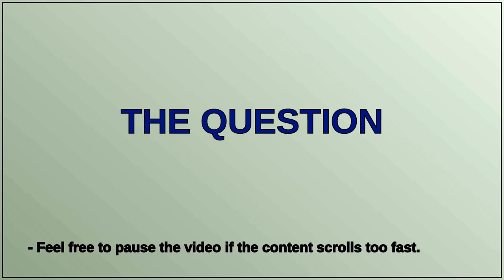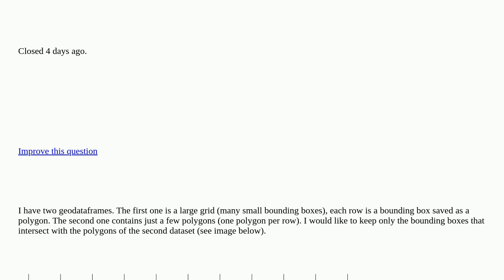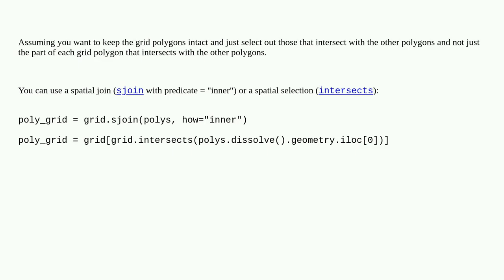Gis: Intersection of two Geodataframes closed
Intersection of two Geodataframes closed

A special thanks goes out to the community

  geopandas intersection polygon python